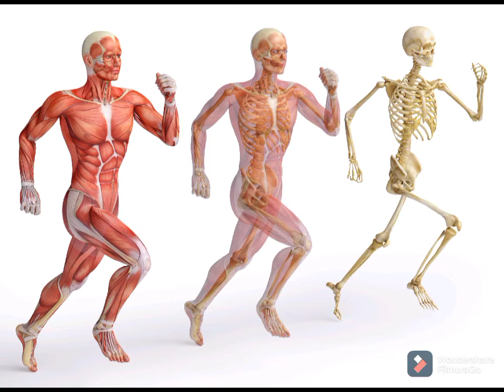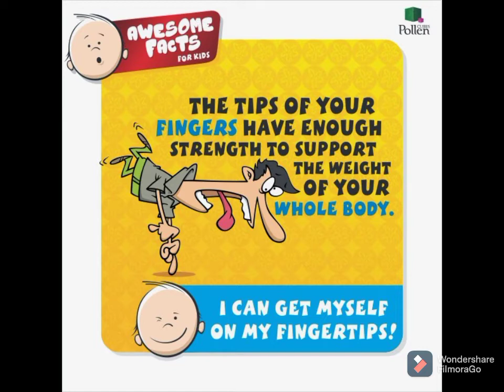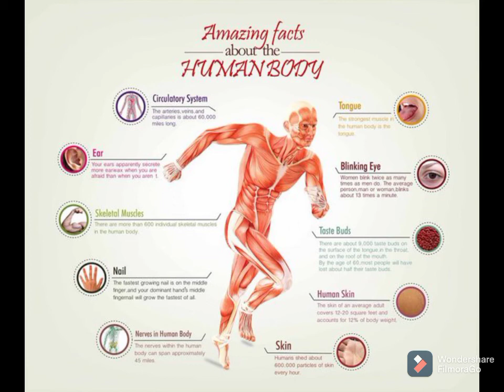Most Interesting Facts of human body || Did you know??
This video Is about amazing facts of human body. I updated more than 30 facts.

     The video is mainly for learning of kids. It includes body parts and it's amazing facts.

  Image: 'Google search'